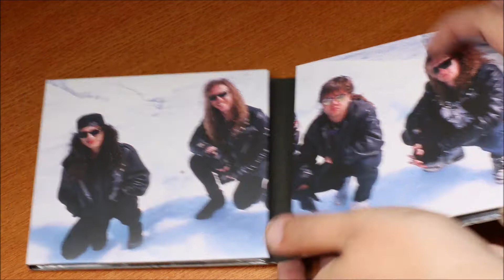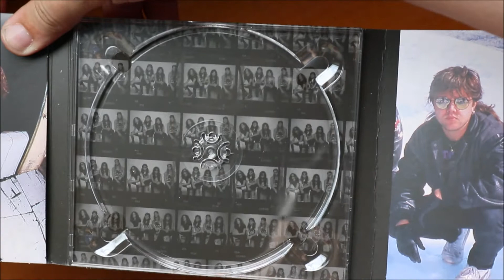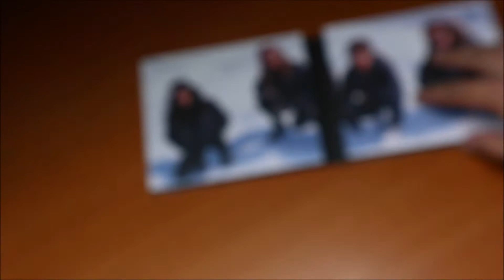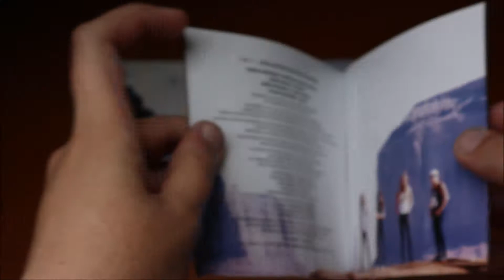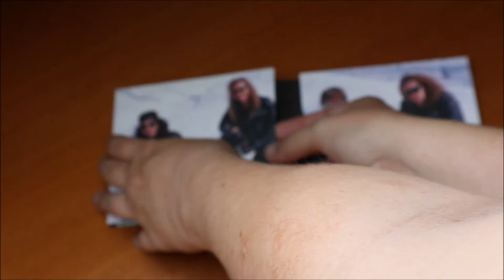Metallica ''...And Justice For All'' 3CD Expanded Edition Unboxing | WonHakWoon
I got this one a month ago, but I finally had time to film this unboxing. This 3CD Expanded Edition was my first one out of the three that are released as of now. I am so excited to listen to the second disc, as I am curious how all these songs came to life.